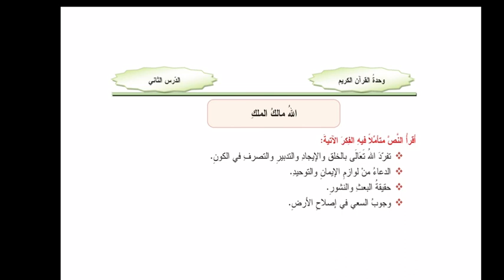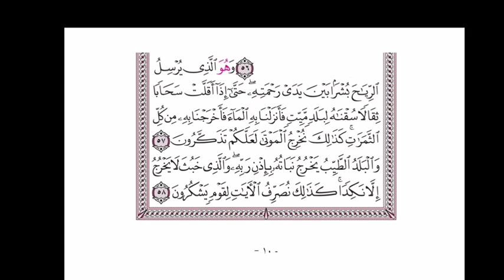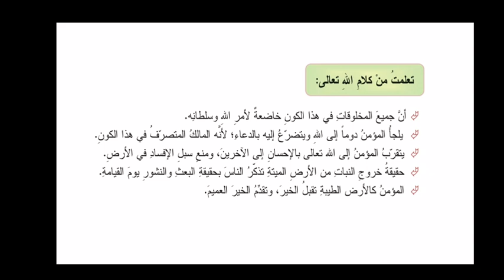ديانة ثامن الله مالك الملك أحمد عساف